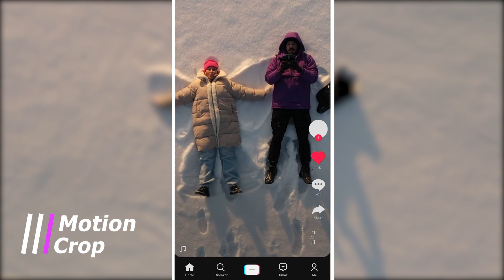The Best Drone Video Editor For ALL- Transform Your Drone Footage with VideoProc Vlogger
Explore the most depth of your creativity with VideoProc Vlogger, the easiest drone video editor to redefine the moment, transform your drone footage into epic, and turn the ordinary into a piece of art. With the drone editing software, you can do the opening shot of the latest Hollywood blockbuster in your own drone video, and bring to light the gorgeous drone scene where the pure vastness of the sky stretches over the sandy-white beach, and the waves gently lap against the shore with all melting into the most glowing color. VideoProc Vogger - Journey into the most impressive drone edits for all.🤟